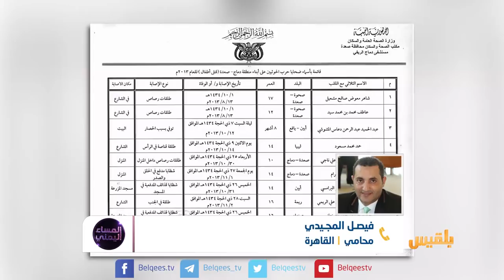المساء اليمني | تهجير دماج.. الخرق الأول في سفينة الدولة | تقديم آسيا ثابت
ضيوف الحلقة:
نبيل البكيري - كاتب وباحث
فيصل المجيدي - محامي